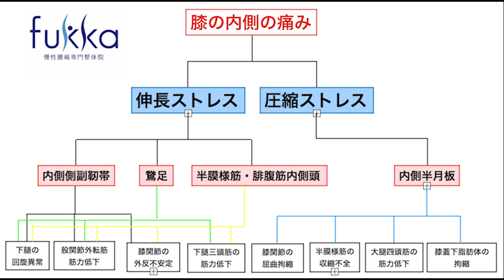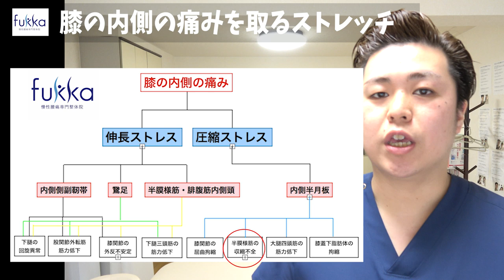【膝の痛み】ストレッチ,注射,筋トレをしても治らない人が今すぐ治す方法【福岡県福岡市 整体院 福佳-fukka-】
★もし膝の痛みでお悩みの方は、福岡市で膝の痛み治し方の整体に詳しい、福岡市で唯一の【膝痛】専門整体院 福佳へ⬇︎

【初月無料】腰痛を治すストレッチ「月刊福佳」⬇︎

‹世界一効く！痛み改善ストレッチ集›